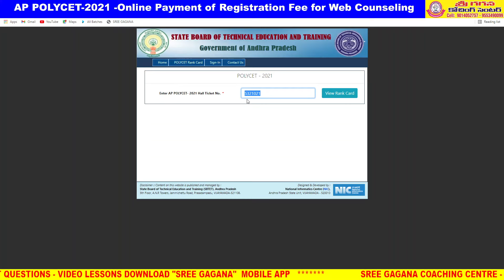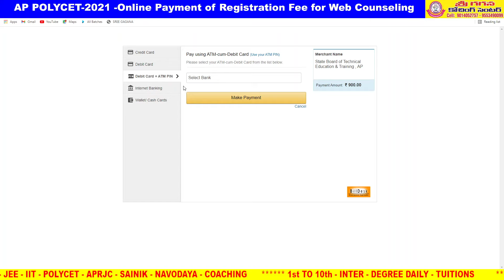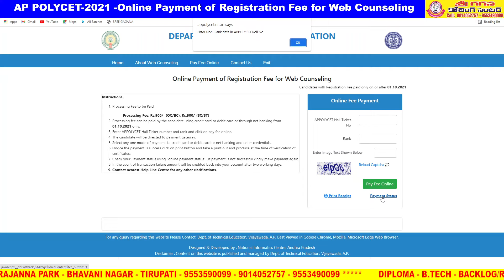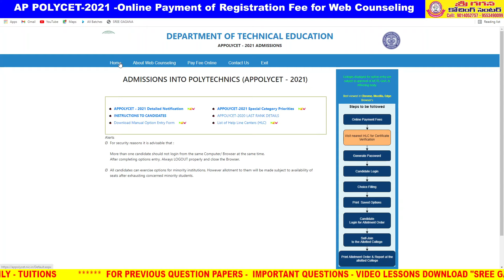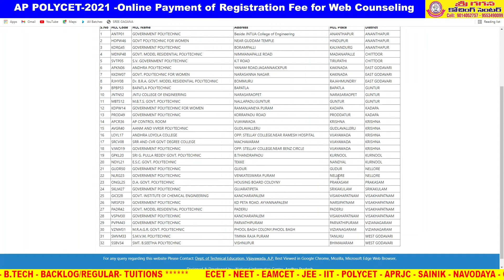AP POLYCET-2021 - Online Payment of Registration Fee for Web Counseling # HOW TO DOWNLOAD RANK CARD